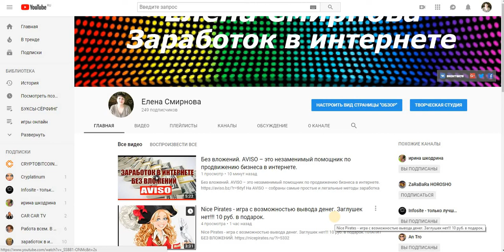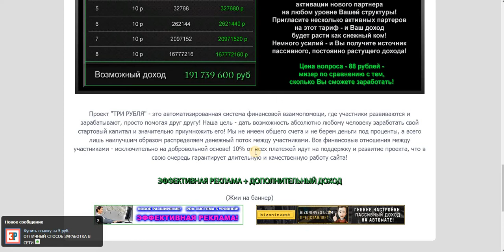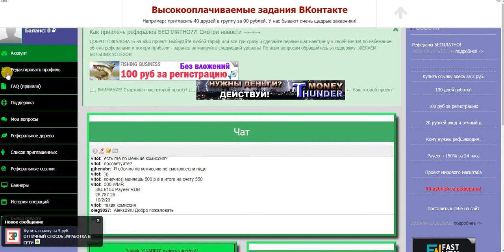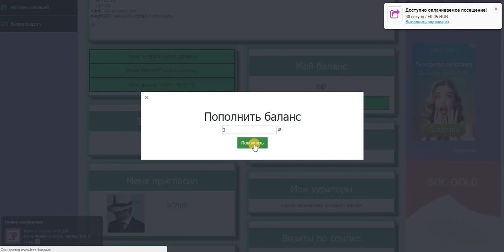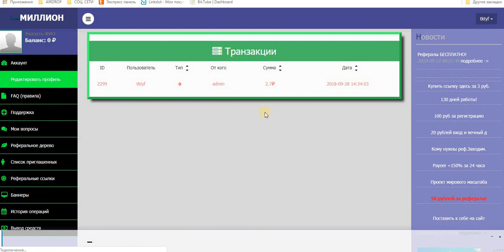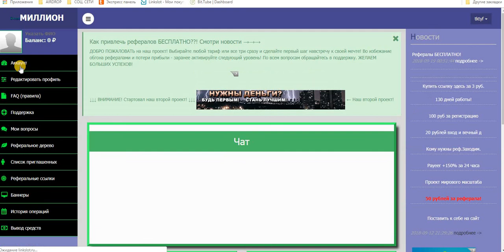МИЛЛИОН ЗА ТРИ РУБЛЯ!!!